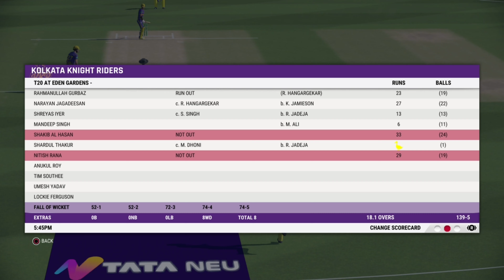IPL 2023 - Match 33 | CSK vs KKR full match highlights | Cricket 22 Game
Finally after a long time, IPL 2023 is back with its home and away format. Its exciting and gonna be very thrilling contest. This IPL will be having lots of new changes like Impact Rule and DRS for wide and no balls.

In this video Royal Challengers Bangalore going one on one with Rajasthan Royals.